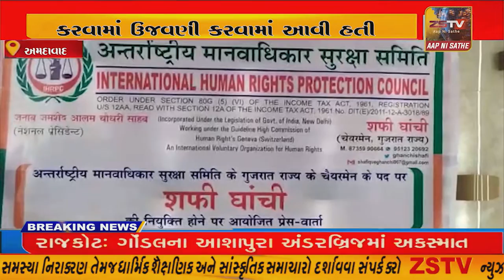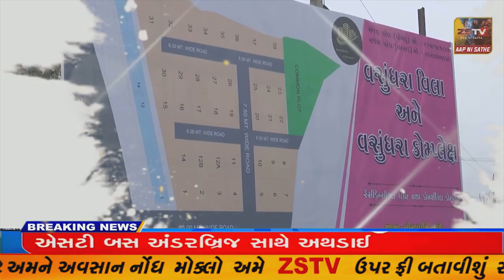અમદાવાદ ખાતે માનવ અધિકાર દિવસની ઉજવણી કરવામાં આવી હતી// ZSTVNEWS//